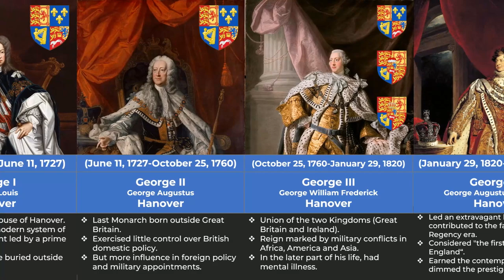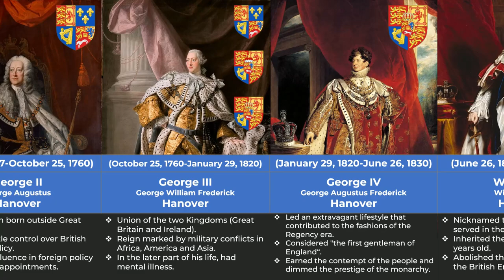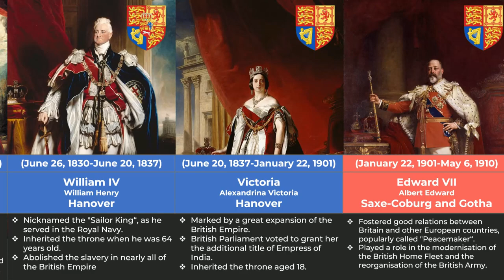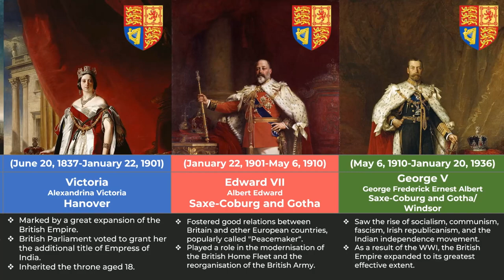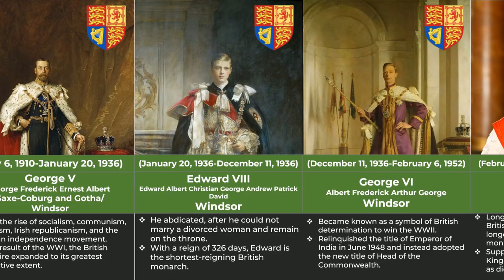United Kingdom Monarchs - Timeline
Who was the first Queen of Great Britain?
What King did unify Great Britain and Ireland?
Who has the longest reign?

If you wanna know the answers to these questions and much more, watch the video! This is a timeline of the UK Queens and Kings, from Anne, to Charles III, including Elizabeth II.